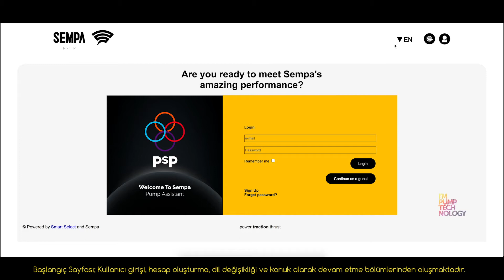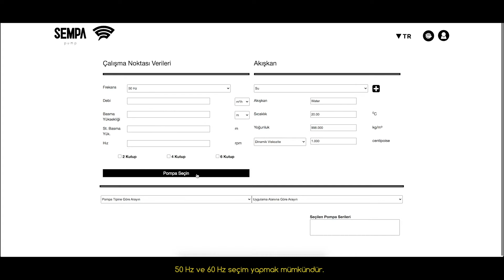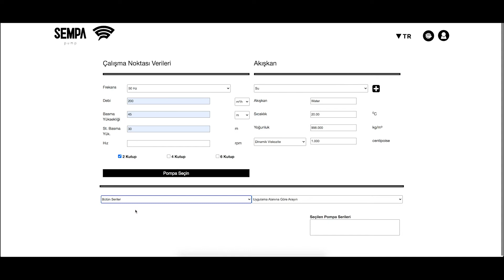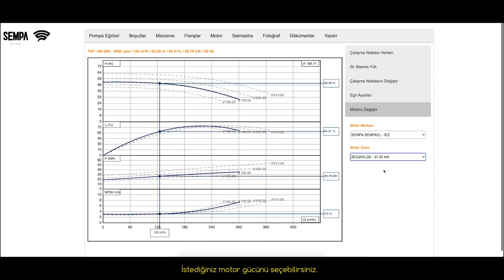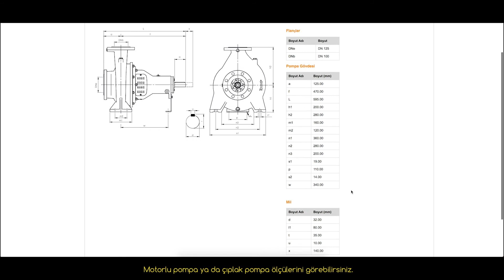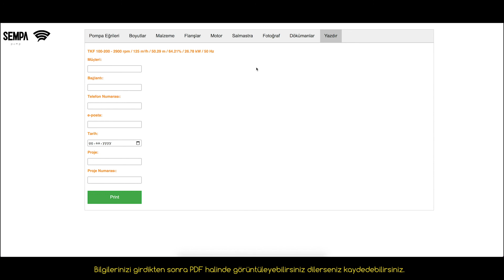Sempa Pompa Seçim Asistanı (Nasıl Çalışır? - Türkçe)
Sempa Pompa Teknolojileri olarak tüketicilerimizin kullanım amaçlarına ve alanlarına göre pompa seçimlerini en hızlı şekilde ve detaylı yapabilmeleri için Sempa PSP'yi geliştirdik.

Sempa Pompa Seçim Asistanı ile pompa almadan önce teknik, yeterlilik ve amacınıza göre uygunluk testlerini anında yapabilir, zaman kazanabilir ve tercihiniz sonrası daha mutlu olabilirsiniz.